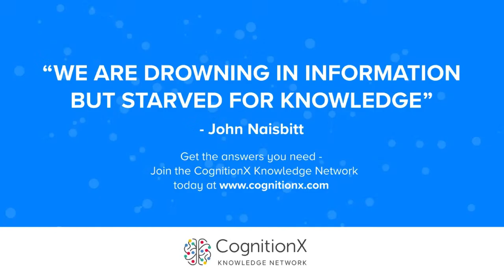How a Browser and a Smartphone Got Together to Take On Web 3.0 | CogX 2019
How a Browser and a Smartphone Got Together to Take On Web 3.0. Presentation given at CogX 2019, on the Web 3.0 & Decentralised Future Stage.

Anastasiya Belyaeva, Co-Founder & Partner, Fabric Ventures
Charles Hamel, Crypto lead, Opera

07_15_Web3.0: 07_15_Web3.0_day1